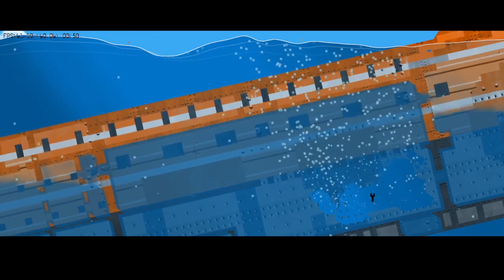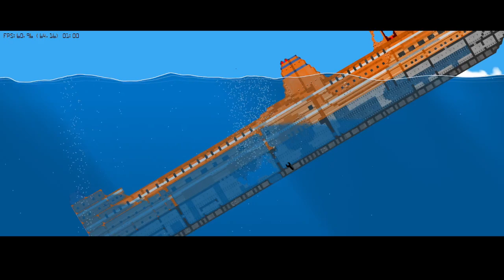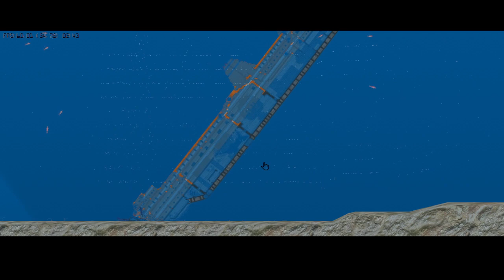The sinking of the Floating Nuclear Reactor!!!